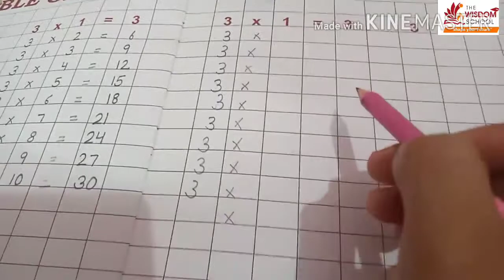Class - K.g / writing - English, Hindi, Maths/ sept 5